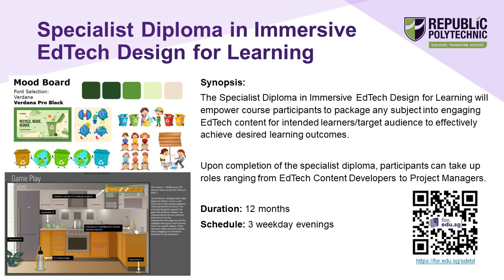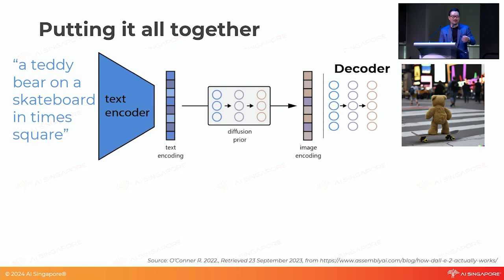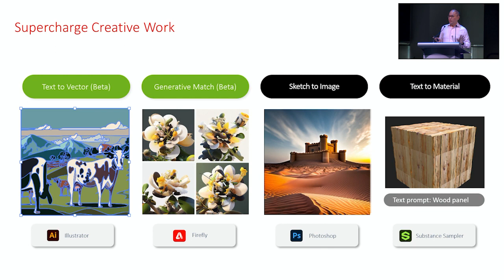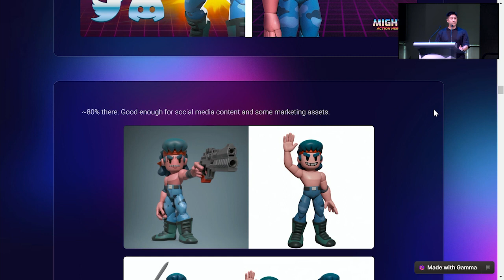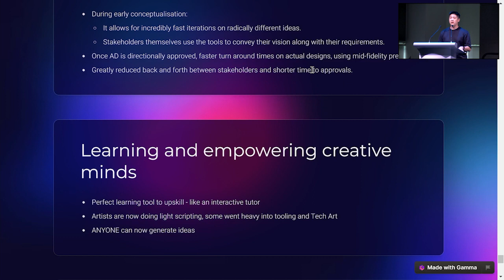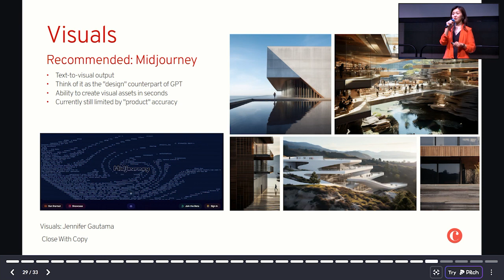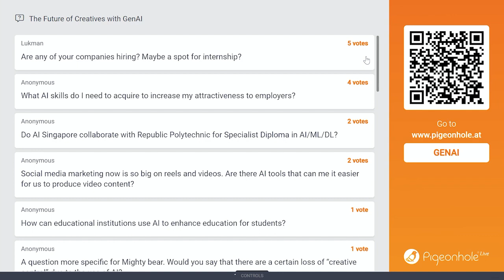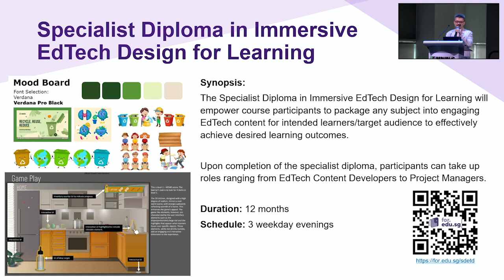The Future of Creatives with GenAI - Webinar that was part of SYMBIOSIS 2024 from RP STA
"Generative AI is rewriting the rules of work," said Adobe’s Director of Solutions Consulting Chak Ming Fai. "It has the potential to be the most disruptive technology for workers in the years to come, and certainly even more so for creative workers."

Join Ming Fai, AI Singapore's Head of Learn AI, Koo Sengmeng, Mighty Bear Games Art Production Lead Mario Toon and Close With Copy Founder Audrey Chia 🚀 in a webinar that delves into the role of artificial intelligence (AI) in the creative industry.

0:00 Introduction to Webinar and speakers
2:05 Moderator's Introduction
5:55 "Be like Water" - Koo Sengmeng
29:00 "Leveraging Gen AI for Creativity" -  Chak Ming Fai
52:00 "GenAI at Mighty Bear Games" - Mario Toon
1:22:55 "Leveraging AI in Marketing" - Audrey Chia
1:41:30 Discussion Panel with speakers & moderator
2:15:58 Republic Polytechnic's AI-related courses